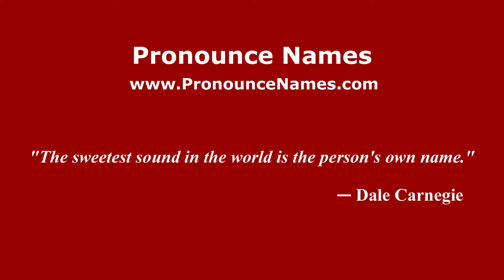How to pronounce Emiliano Pedrozo (Spanish/Argentina) - PronounceNames.com